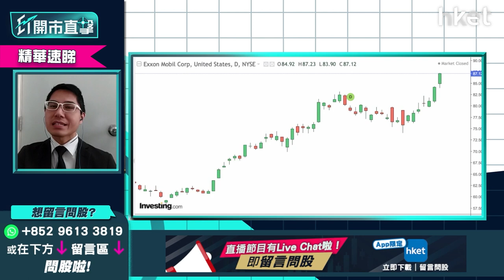【ET開市直擊】（精華）Exxon Mobil Corp.（XOM.US）受惠油價狂飆 聶振邦教你分析潛在升幅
美股三大指數隔晚回調2.37%至3.62%，埃克森美孚Exxon Mobil Corp.（XOM.US）則逆市造好報87.12美元，升3.6%。作為全球最大煉油廠及石油產品銷售商之一，近期走勢跟隨石油價格狂飆而造好，短綫仲有幾多水位？華盛証券證券分析師聶振邦（Thomas）提醒投資者宜參考2014年俄國吞併克里米亞事件，潛在升幅仲有幾多？立即點擊收看／收聽→【精華速睇】

**重溫【ET開市追揸沽】恒指會否失守兩萬   兩會關鍵睇啲乜**